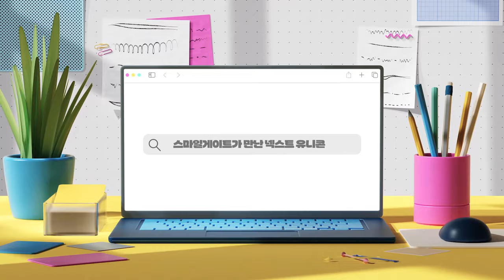코로나 이후 한국에서 최고로 멋진 여행회사로? | 마이리얼트립 이동건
유니콘 기업을 꿈꾸는 스타트업을 만나
창업 스토리와 노하우를 들어보는 커피챗 with 스니콘 시리즈.

세 번째 스니콘으로는 여행에 필요한 A to Z를 모두 제공하는 여행슈퍼앱 을 서비스하고 활발한 고용으로 일자리창출 을 활성화 하는
마이리얼트립 의 이동건 대표님을 만나 커피 한잔 했습니다☕

🕰타임라인
00:00 하이라이트
00:35 CEO 소개
01:06 Q. 여행사 대표는 항공 마일리지가 얼마나 있나요?
01:27 Q. 마이리얼트립의 창업 그리고 여행업을 하게 된 계기는?
02:09 Q. 스니콘, 지금은 얼만큼 성장했나요?
02:44 Q. 첫 흑자를 앞두고 있는데 스니콘의 소감은?
03:10 Q. 코로나로 찾아온 위기, 극복할 수 있었던 방법은?
03:57 Q. 스마일게이트와 함께하게 된 에피소드는?
04:59 Q. 스니콘, 앞으로의 목표는?
06:04 Q. 예비/초기 스타트업 대표님들에게 하고 싶은 말은?
06:56 Q. 여행사 대표가 말하는 '나다운 여행'이란?